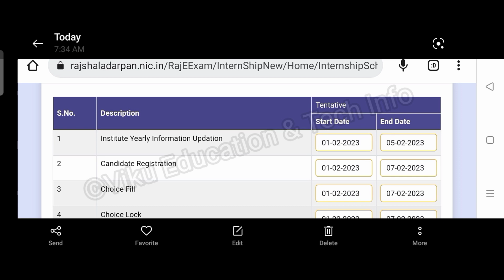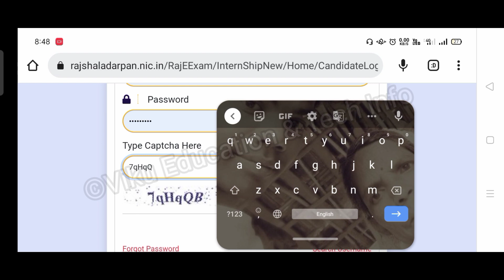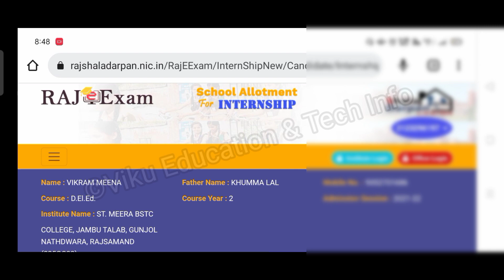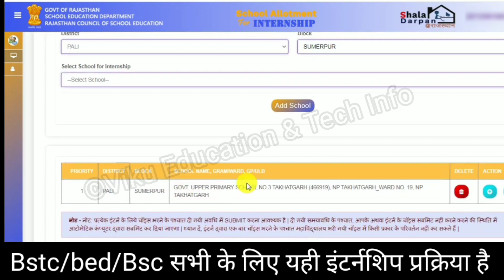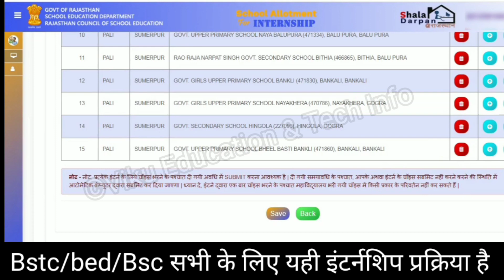bstc 2nd year internship 2023 form kaise bhare | Bed Internship 2023 | इंटर्नशिप का फॉर्म कैसे भरें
bstc 2nd year internship 2022 form kaise bhare | Bed Internship 2023 | इंटर्नशिप का फॉर्म कैसे भरें
BSTC/B.Ed Internship ke liye school kaise dekhe/ BSTC Internship 2023 | B.ED Internship 2023 online / इंटर्नशिप का फॉर्म कैसे भरें
shala darpan internship school kaise dekhe
इंटर्नशिप के लिए School list कैसे देखे? Bed internship 2023 | bed internship school kaise dekhe |
internship ka form kaise bhare | internship form kaise bhare 2022 | internship form kaise bhare 2023
bstc 2nd year internship 2022 form kaise bhare
bstc 2nd year internship kab milegi
bstc 2nd year internship 2022 school allotment
bstc 1st year internship 2022
bsc bed internship 2023
bstc internship form kaise bhare
bstc internship form kaise bhare 2023
bstc internship 2022 form kaise bhare
bed internship form kaise bhare
bed internship school allotment
bstc internship diary
bstc internship
bstc internship 2022 latest news
bstc internship diary kaise bhare 2022
bstc internship diary kaise bhare
bed bstc 1st year internship
ba bed internship
internship diary
deled internship 2023
kab milegi internship
bed first year internship 2023
bed internship profile update
ba bed 3rd year internship
bed internship kab hogi allot
bed internship program 2023
first year internship 2023
bstc 2nd year internship kitne din ki hoti hai
✍️ Keywords -
bed internship school kaise dekhe
internship ke liye school kaise dekhe
internship form school kaise bhare
bed bstc internship 1st round kab shuru hoga
bed school allotment result
bed 1st year internship 2023
ba bed internship 2023
shala darpan internship 2023
bed internship 2023
bed 1st year internship
bed internship dairy, ba bed 4th year internship
bed internship kab hogi
Dksaini Study Point

😍Insta:- Viku the bad boy